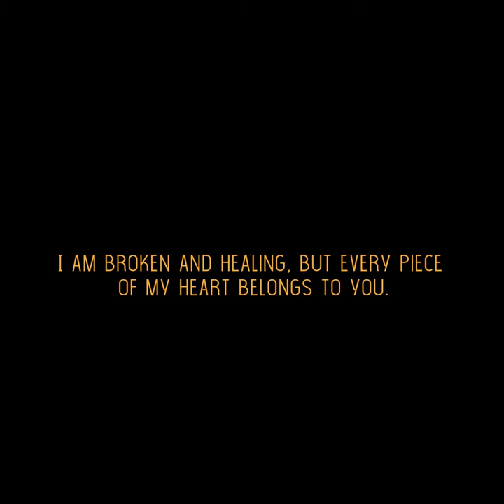jude x cardan | feyre x rhysand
drawings do not belong to me! the list of the artists is